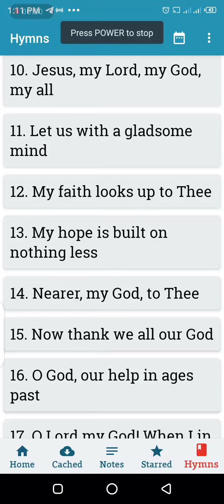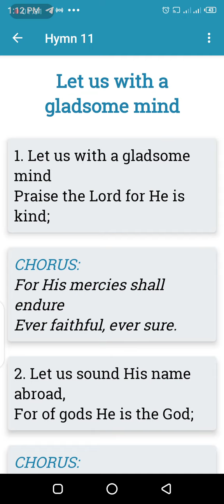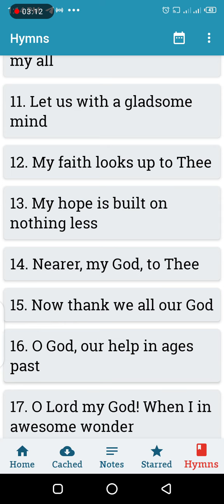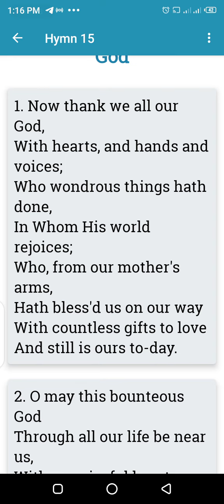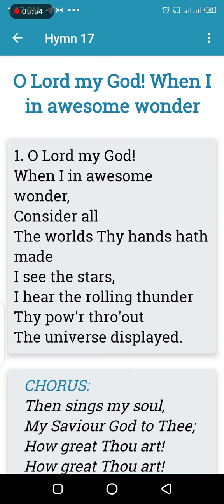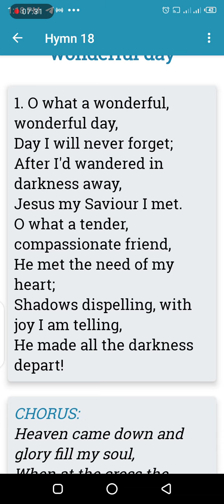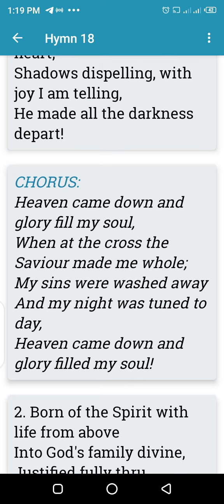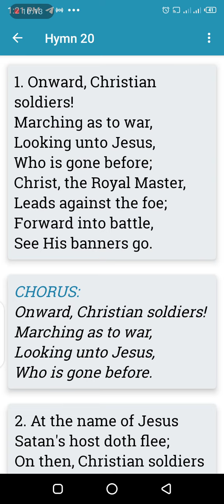Hymns Used in RCCG Open Heavens Devotional 2022.(Part 2)@josephUdokang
The hymns tunes are for hymns 11 to 20. This is a collection of the tunes of the hymns to help those who may find it difficult remembering the tunes.